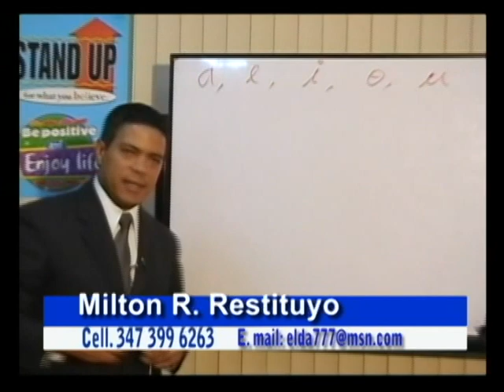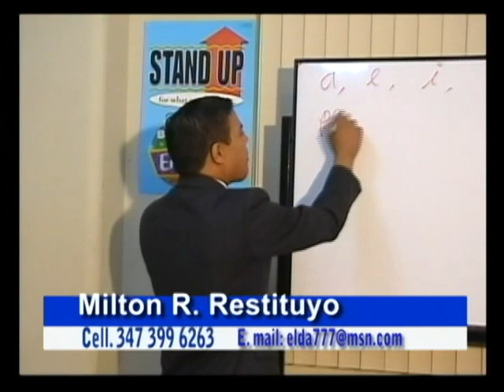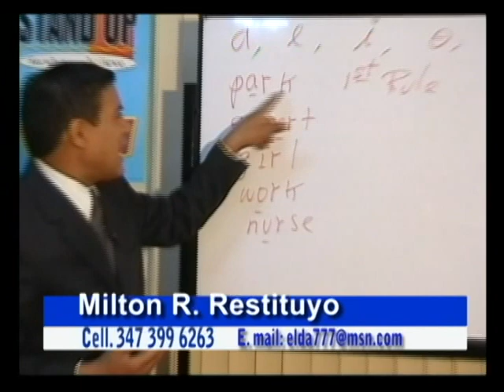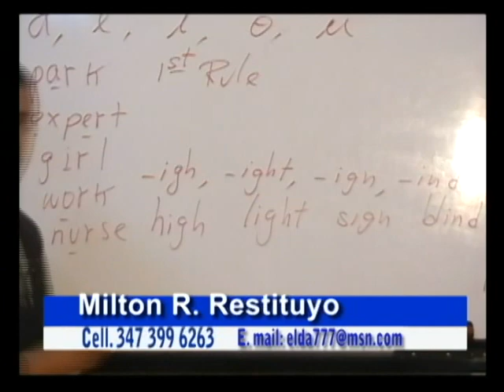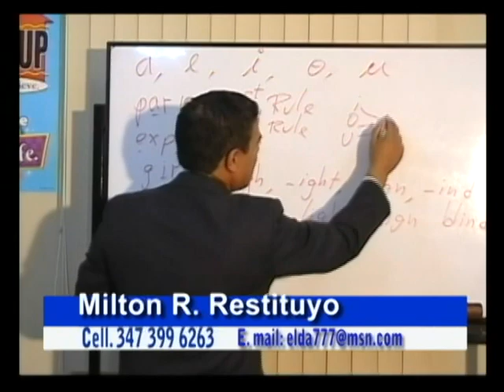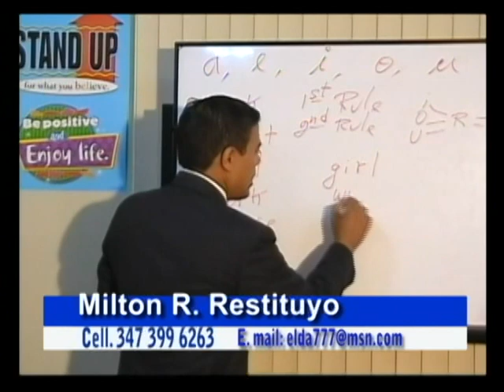MR. RESTITUYO FONLOGIA 1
BROADWAY LANGUAGE ACADEMY